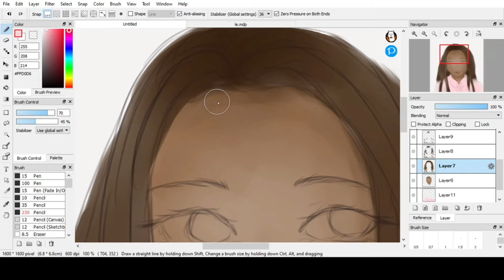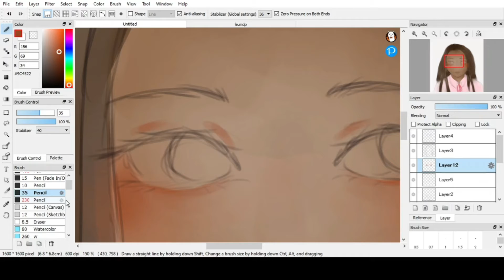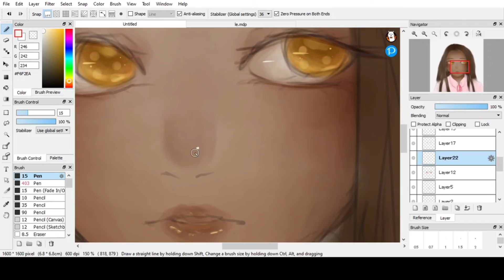andrea simone - speedpaint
her name is Andrea Simone

song:
S.a Karl - Aldebaran

programs used:
firealpaca
obs studio
video maker

also, please follow my friends' art account!

our group account, I post my art there!

and my own art account
[in Instagram]
[in Twitter]